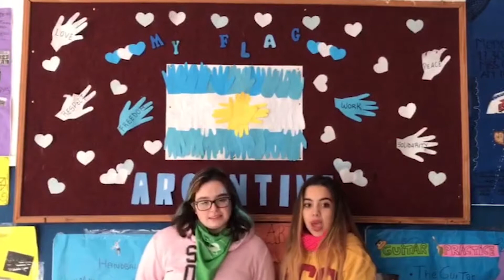GPENreformation turns one!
Thank you all for a year of great encounters and vibrant exchange. Let's all celebrate the first anniversary of GPENreformation.